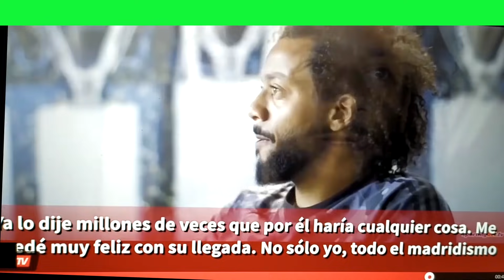HAZARD DEJA CAER SU FUTURO | PROMESA DE MARCELO A ZIDANE | POGBA DICE QUÉ APORTARÁ | BALE A CHINA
Noticias del Real Madrid protagonizadas por las últimas declaraciones de Eden Hazard sobre su futuro y si se queda en el Chelsea o se marcha al Real Madrid y completa el fichaje más esperado de los últimos tiempos. Un exjugador del Tottenham sitúa a Gareth Bale en China en este mercado de fichajes. Entrevista con Marcelo en la que hace una promesa a Zidane para la próxima temporada. Reguilón desvela la reunión que tuvo con Zidane sobre su futuro y si se queda o se marcha del Real Madrid. Rodrygo Goes explica cuáles son sus mejores virtudes como jugador a dos meses de llegar al Madrid. Entrevista con Pogba en la que explica sus características de cómo es como jugador y lo que puede aportar al Real Madrid. Benzema ya está recuperado de su lesión y podría reaparecer este domingo contra la Real Sociedad. Vía libre para el fichaje de Luka Jovic.